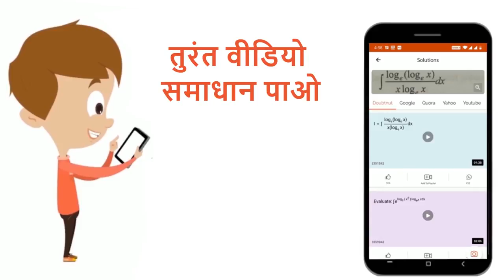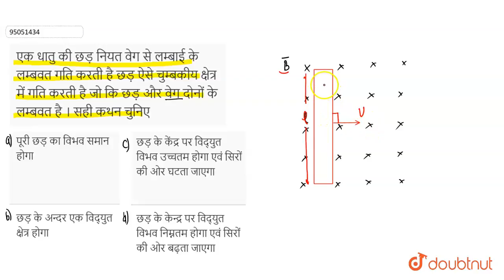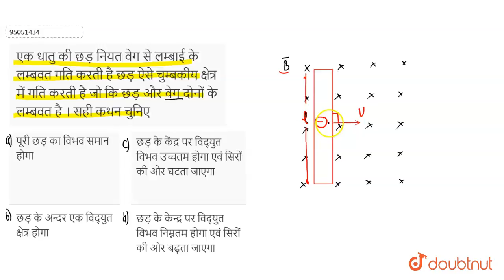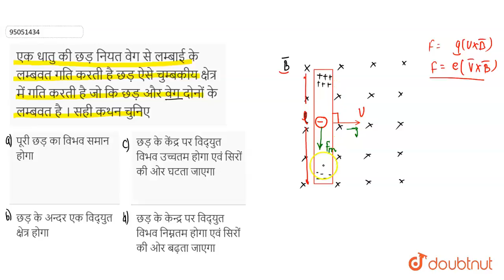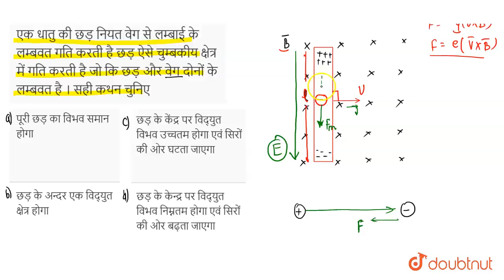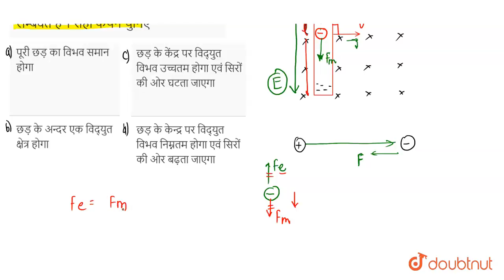एक धातुकी छड़नियतवेग से लम्बाईके लम्बवतगति करतीहै छड़ऐसेचुम्बकीयक्षेत्रमें गति करती है जो कि छड़और ...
एक धातुकी छड़नियतवेग से लम्बाईके लम्बवतगति करतीहै छड़ऐसेचुम्बकीयक्षेत्रमें गति करती है जो कि छड़और वेग दोनोंके लम्बवतहै । सही कथनचुनिए
Class: 12
Subject: PHYSICS
Chapter: विद्युत धारा का चुम्बकीय प्रभाव और चुम्बकत्व
Board:NDA

👉 Have Any Query? Ask Us.